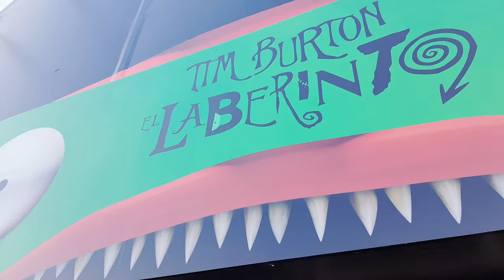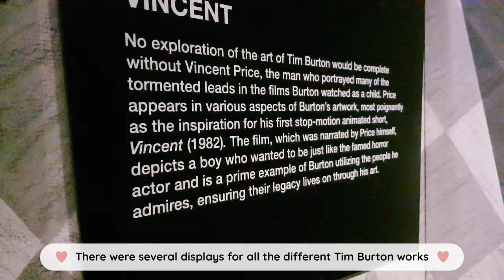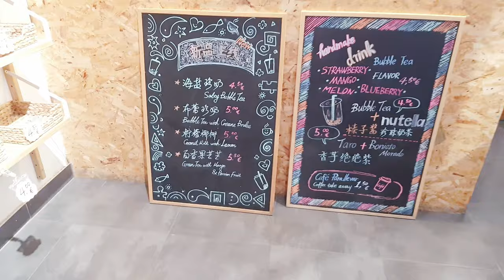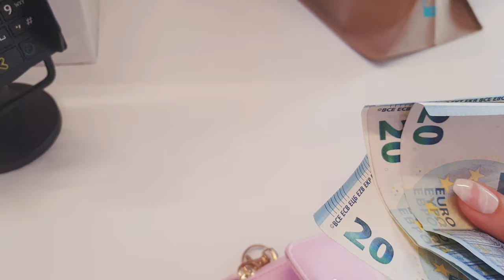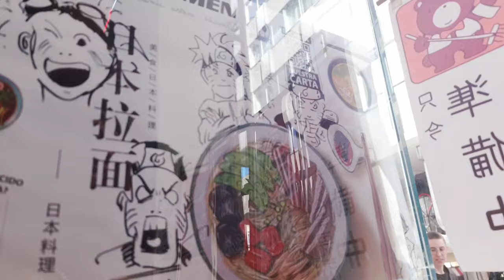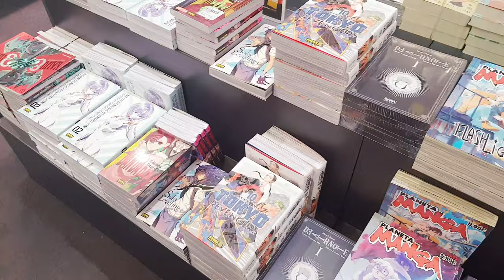hello, spain 🧋❤️ road trip, shopping & tim burton expo || travel vlog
Welcome to my travel vlog! 💗 My family and I took a road trip to Spain to see the Tim Burton Art Exhibition. We also did some shopping and explored a bit of Madrid. I had a lot of fun and want to share my experience with you! Have a kawaii day! 🌸

🌸 𝐂𝐨𝐝𝐞𝐬 & 𝐒𝐡𝐨𝐩𝐩𝐢𝐧𝐠 🌸
YesStyle: PINKMOCHI10
Flower Knows: DIARYOFTY
Stationery Pal: DIARYOFTY
Blippo: DIARYOFTY

🍥 𝐓𝐢𝐦𝐞𝐬𝐭𝐚𝐦𝐩𝐬 🍥
00:00 Intro
00:28 Spain trip
01:09 Arrival
02:58 Tim Burton Expo
04:44 Shopping in Madrid
06:29 Ramen
08:09 Shopping again lol
09:47 Going home
10:09 Outro

💗 𝐄𝐝𝐢𝐭𝐢𝐧𝐠 𝐒𝐨𝐟𝐭𝐰𝐚𝐫𝐞 💗
VLLO

🎵 𝐌𝐮𝐬𝐢𝐜🎵
VLLO music